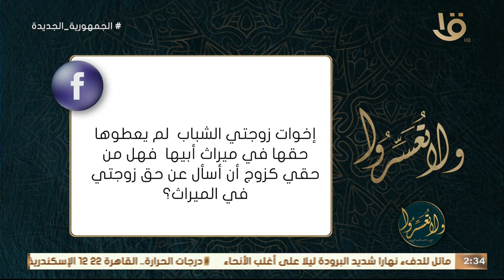"أخوات زوجتي لم يعطوها حقها في الميراث هل ليا حق أن أسال عن حق زوجتي ؟ .. رد د. عمرو الورداني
ولا تعسروا |  "أخوات زوجتي لم يعطوها حقها في الميراث  هل ليا حق أن أسال عن حق زوجتي ؟ .. رد د. عمرو الورداني